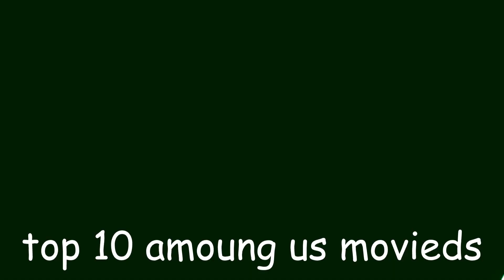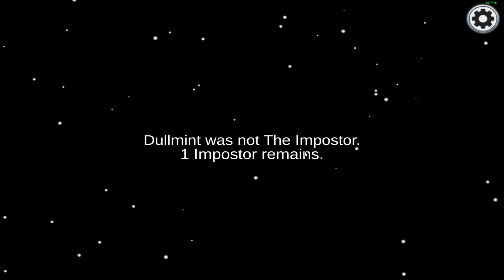TOP 10 AMONG US MOVIES!